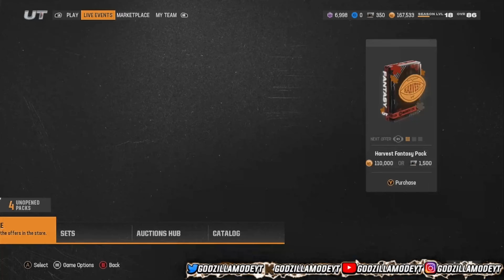THE BEST THEME TEAM IN MADDEN 24 ULTIMATE TEAM GETS NEW ADDITIONS! CLEVELAND BROWNS THEME TEAM EP.8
THANK YOU SO MUCH FOR YOUR SUPPORT I REALLY APPRECIATE IT